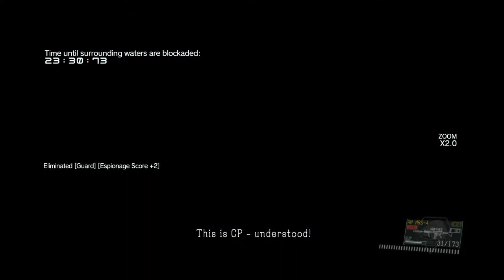MGSVTPP - FOB - You stole something from me? I'll steal everything from you.